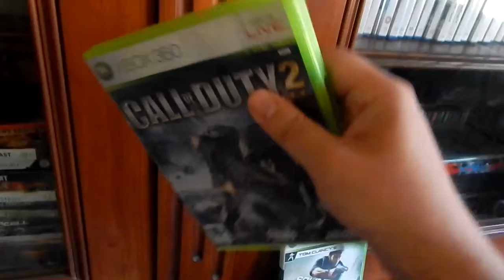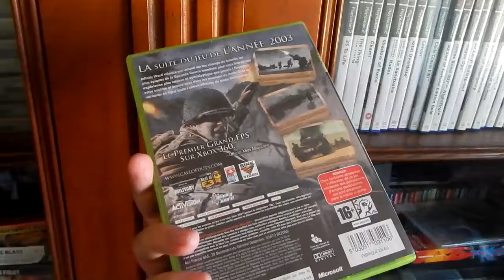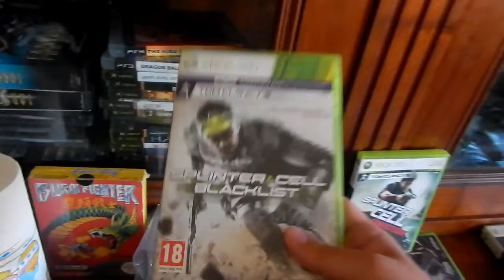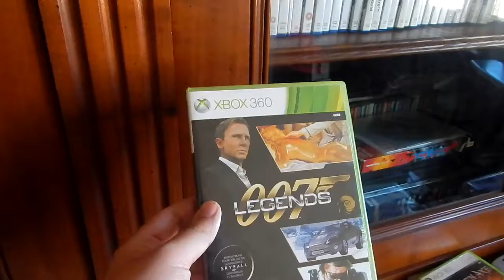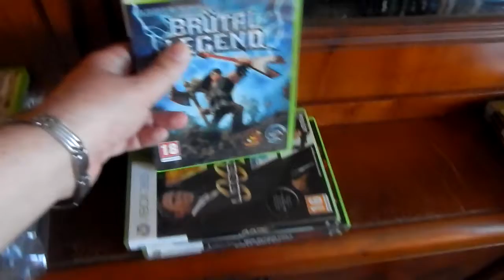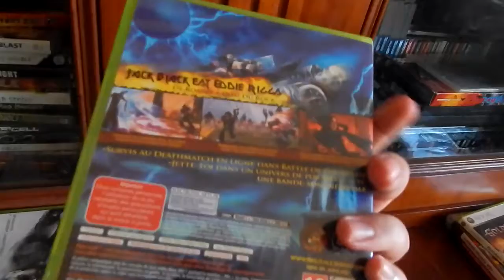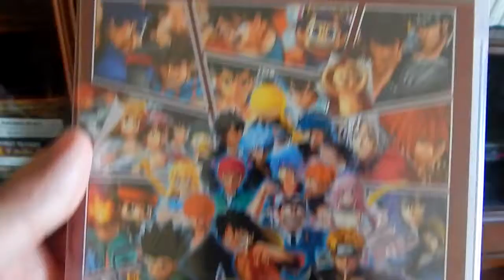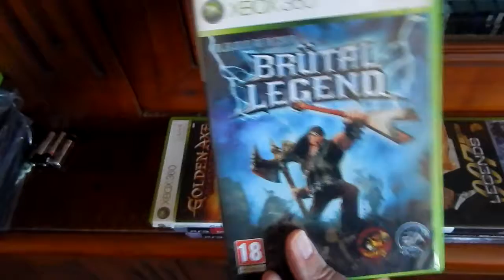Derniers achats Xbox 360/PS3 Juillet 2016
les derniers achats de juillet 2016.